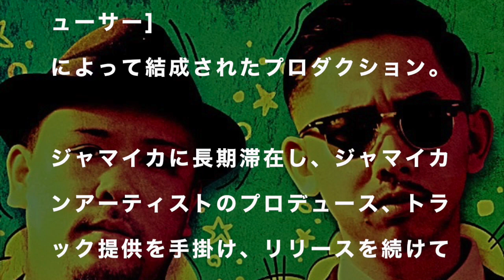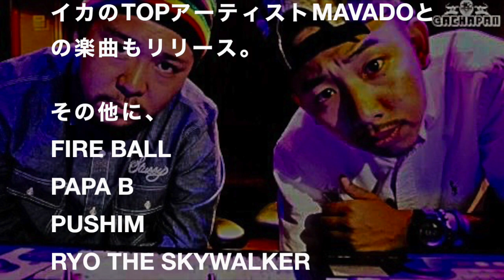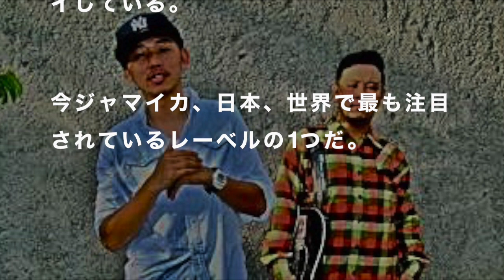【レゲエニュース】本場ジャマイカで活動する日本人！ Vol.1 GACHAPAN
本場ジャマイカにて活動するGACHAPAN。

GACHA（ガチャ）[リディムメイカー]
PANCHO（パンチョ）[プロデューサー]

2人によって結成されたプロダクション。

本場ジャマイカと日本で活動する2人の話。